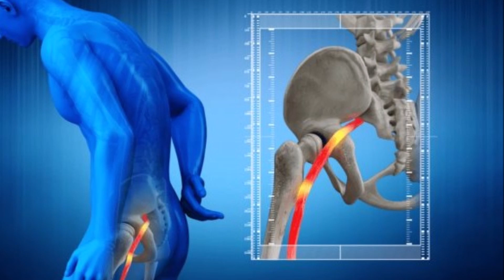LA CIATICA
¿Cuáles son las causas de la ciática? Seguimos hablando con el Dr. Luis Rivera - Médico Internista.   Cuando de tu salud se trata escoge a Vivir con Salud con la periodista Luz Nererida Vélez… Somos Tu Nuevo Estilo de Vida